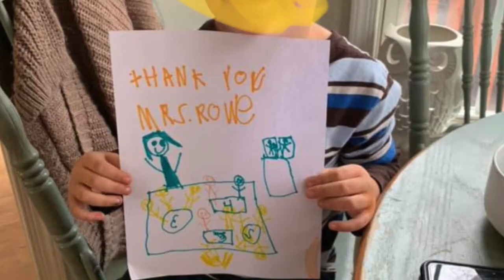The HIVE Podcast: Alyssa Rowe '17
The challenges of being a kindergarten teacher during the COVID-19 pandemic and what lessons learned as a Lynchburg athlete have transferred to handle them.